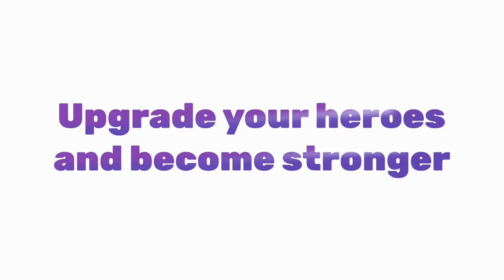AXES: BATTLEGROUND | GAME RELEASE TRAILER 2022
We are thrilled to announce the official release of Axes Metaverse! Enjoy the game — use se all the features including playing, summoning heroes, and generating income within the first game mode of Axes Metaverse — Axes: Battleground!

Available for PC, iOS and Android.